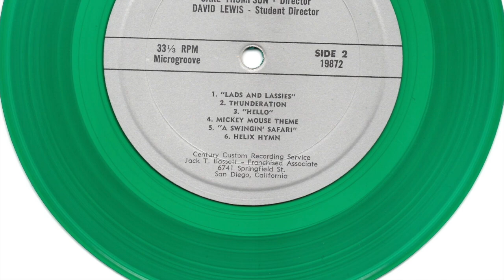Helix High Songs and Cheers 1965 #10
This last song on the green record, "Helix Hymn" is what many of us often sang at school, and even had to take written tests on it! We have strong ties to Scotland with buildings named after cities, our Bag Pipe Bands, Scottie Dog mascot, and Edinburgh is San Diego's Sister City. Do you remember the words? "Our praise we sing to thee, with hearts strong and true, a symbol of our honor where the cross meets the blue. Our loyals sons when called, all rally to their clan, the pride of our Highlands shines forth in each man!" Thank you Bruce Oldham for digitalizing this record!